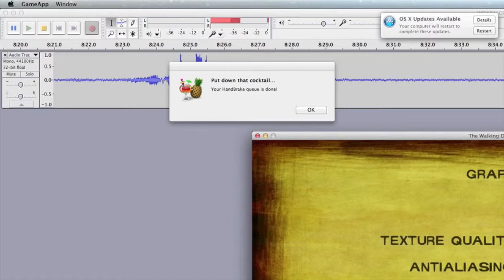The Walking Dead, Season 2 Part 4 Playthrough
SO here we are gentles and ladymen! new out today is The Walking Dead Season 2 by Telltale Games! thought id have a run through ! see what ya think